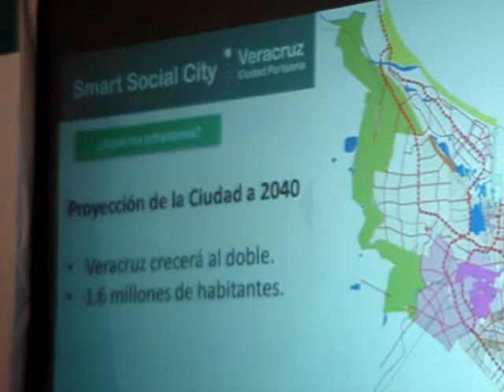8 SEPT 2017